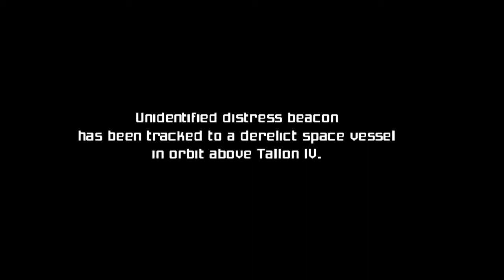The Worst Segmented Run of All Time - Segment 1/29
The goal of this run is to waste time by adding stupid rules or tricks.

I am doing this to get better at wallcrawling, certain dashes and to piss people off.

I apologise for any lag. I'm running on an emulator with obs at the same time which my computer doesn't exactly like.

IGT - 00:05
IGT Overall - 00:05

S a M u S w H a T a R e Y o U d O i N g ¿¿11